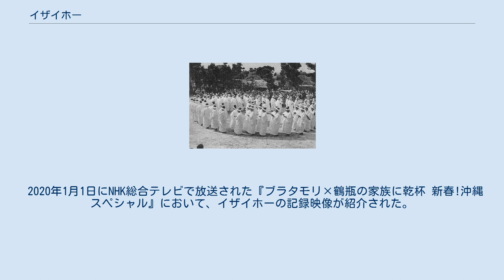イザイホー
1954年のイザイホー イザイホーは、沖縄県南城市にある久高島で12年に一度行われる、久高島で生まれ育った30歳以上の既婚女性が神女（神職者）となるための就任儀礼。
基本的にその要件を満たす全ての女性がこの儀礼を通過する。
 琉球王国時代において、最高の聖域と位置づけられた久高島には、古くから「男は海人、女は神人」の諺が伝わる。
久高島では男たちは成人して漁師になり、女たちは神女になるということである。
これは琉球王国の信仰基盤となるおなり神信仰を象徴するものであり、すべての既婚女性は30歳を越えるとこの儀式を経て、神女になるのである。
 イザイホーは12年ごとの午年・旧暦の11月15日から4日間行われる。
儀式の観念は、ニルヤカナヤ（ニライカナイと同様の他界概念の久高島での呼称）からの来訪神を迎え、新しい神女をその神々に認証してもらい、島から去る来訪神を送るというもの。
 史料に記録される限り600年以上の歴史を持ち、来訪神信仰の儀礼として日本の祭祀の原型を留めているとされ、多くの学者の関心を集めて、1966年、1978年のイザイホーには、本土からも多くの民俗学者、取材陣が久高島に押し寄せた。
 久高島の巫女集団は、久高家と外間（ほかま）家の2つからなり、それぞれ最高職のノロがいる。
補佐役には掟神（ウッテガミ）。
さらにその下に61歳から70歳のタムト・54歳から60歳までのウンサク・42歳から53歳までのヤジクと3階級の巫女グループに分かれる。
新しく参加する31歳以上の巫女はナンチュと呼ばれる。
 祭礼前のひと月前からナンチュは島の七箇所の御嶽（ウタキ）に参拝し、それぞれの神の名をもらう。
ここで神々から巫女になるべき霊力（セジ／シジ）を授けるとされる（タマガエーのウプテイジシ）。
 島の過疎化が進み、1990年はナンチュ（新たな神女）となる女性の不在と、儀式の祝詞や段取りをもっともよく知る外間ノロウメーギ（神職名。外間ノロの補佐役）の逝去のために行われなかった。
2002年、2014年もナンチュになる女性の不在などの問題により中止となり、1978年を最後に2014年現在に至るまで行われておらず、その存続が危ぶまれている。
2014年の中止時の報道では、イザイホーに出た経験のある女性から直接受け継げる機会はこの年が最後となる可能性があると地元の区長がコメントしている。
 長い間秘祭として部外者への公開を拒んでいたが、外間ノロウメーギであった西銘シズの全面協力により、1978年のイザイホーは多くの民俗学者に積極的に紹介され、記録映画が撮影されるなどその姿を後世に残すよう努められた。
結果、この祭祀を記録した写真集として『神々の島 沖縄久高島のまつり』（比嘉康雄[写真]：谷川健一[文章]、平凡社、1979年）、『イザイホー 沖縄・久高島』（吉田純[写真]：吉本隆明[文章]、ジュン・フォト出版局、1993年、『神々の原郷　久高島』比嘉康雄、第一書房、1993年）等が発刊された。
 1966年のイザイホーを記録した映画『イザイホウ　神の島・久高島の祭祀』（監督：野村岳也）が1967年に完成したが、長らく一般公開されなかった。
2014年12月に東京で上映したのを皮切りに、大阪や地元である沖縄県で2015年1 - 2月に上映されることとなった。
 1978年のイザイホーでは16㎜フィルムカメラと水晶発振によるテープレコーダーでの完全同期撮影が行われ、4台のカメラによる、およそ公開された全ての儀礼の始めから終わりまでがシームレスに記録された。
1979年に完成した『沖縄久高島のイザイホー』第一部・第二部102分（監督：岡田一男）は、その記録を編集したものである。
この作品は、2007年からウェブ公開されている。
2021年に、これら全フィルム素材の2048x1556ピクセルスキャンと音源のデジタル化、アーカイブ化、データベース化が5年がかりのプロジェクトとして始まった。
このプロジェクトに先立ち、作品中の神歌に現代語訳を付した2020-21年版107分が制作された。
 2020年1月1日にNHK総合テレビで放送された『ブラタモリ×鶴瓶の家族に乾杯 新春!沖縄スペシャル』において、イザイホーの記録映像が紹介された。